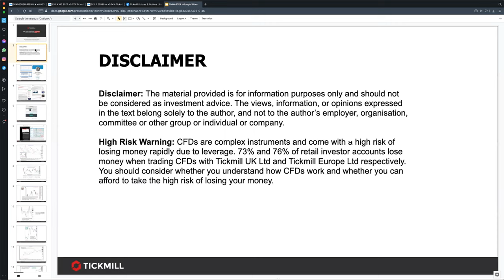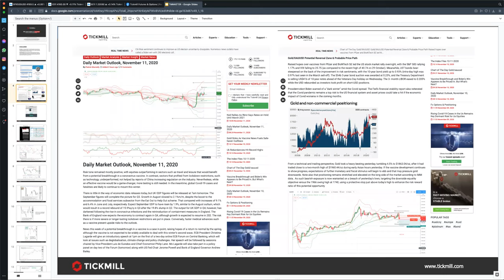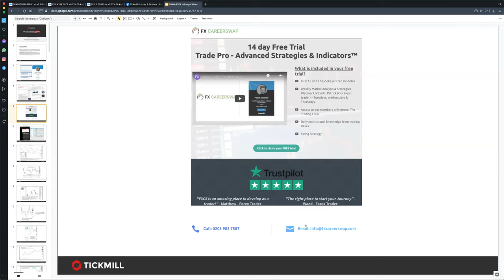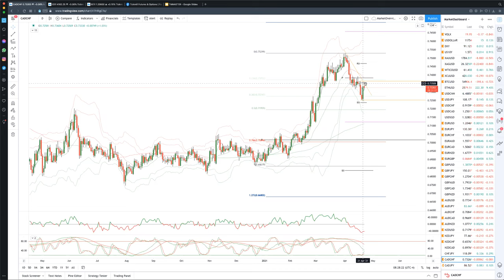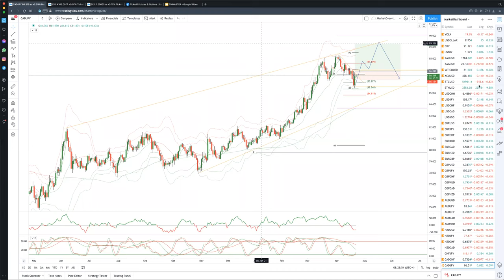Weekly Live Market & Trade Analysis (22.04.21)